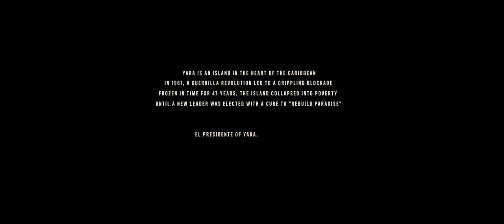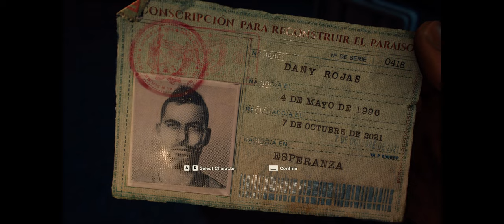Far Cry 6 - #1 The beginning of the plot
In "Far Cry 6 - The Beginning of the Plot #1," players are introduced to the captivating world of Yara, a fictional Caribbean island ruled by the oppressive regime of dictator Anton Castillo. Set in a lush and vibrant open-world environment, the game follows the story of Dani Rojas, a guerrilla fighter who becomes embroiled in the struggle to liberate Yara from Castillo's tyrannical rule.

The mission involves players navigating through the picturesque yet dangerous landscapes of Yara, encountering various challenges and obstacles along the way. As Dani Rojas, players must adapt to their surroundings, gather allies, and build a resistance movement to overthrow Castillo's regime.

The beginning of the plot sets the stage for a thrilling and immersive gameplay experience, filled with intense action, gripping storytelling, and moral choices that will shape the fate of Yara. With its rich narrative, diverse cast of characters, and dynamic gameplay mechanics, Far Cry 6 promises to deliver an unforgettable adventure in a world on the brink of revolution.